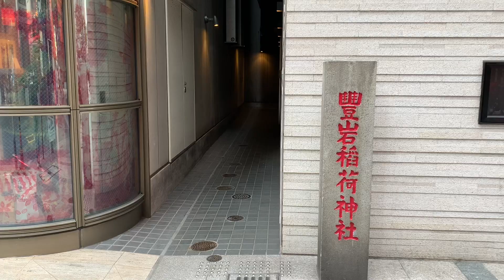【豊岩稲荷神社】キツネに誘われて異世界に行ってみた。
豊岩稲荷神社は東京都中央区7丁目にある稲荷神社で、400年もの歴史があります。ビルの隙間にひっそりと佇むここは外からはよく見えません。しかし実は、路地の奥に足を踏み入れた者だけが見ることのできる不思議な空間があるのでした。